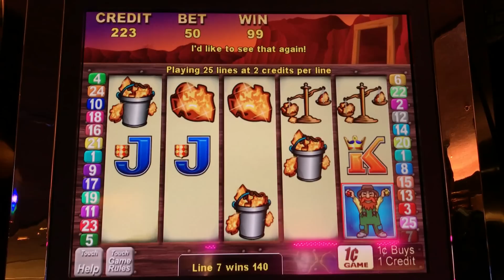Mine, Mine, Mine Slot - TBT Double or Nothing, Suggested by MexicaliKid92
Throwback Thursday Double or Nothing in Aristocrat's Mine, Mine, Mine slot.  Suggested by MexicaliKid92.  This game is similar to Where's the Gold.  During the normal spins, 3 to 5 scattered dynamite symbols trigger bonus.  You can choose a Free Spins Bonus or a Mine Cart feature.  In the free spins bonus you are randomly awarded 3 to 10 free games and up to 3 wilds.  Like Where's the Gold, randomly assigned symbols become gold versions which are wild.  The Mine Cart feature is basically a credit prize.  Gold and gems are dumped and fall into buckets.  There are buckets where you get 3 free gems and the bonus continues until there are no more gold or gems to dump.  You win the total credit prize.  Taken at the M Resort in Las Vegas, NV.